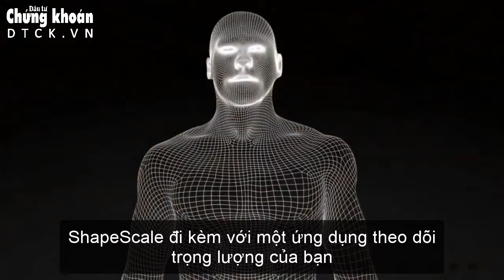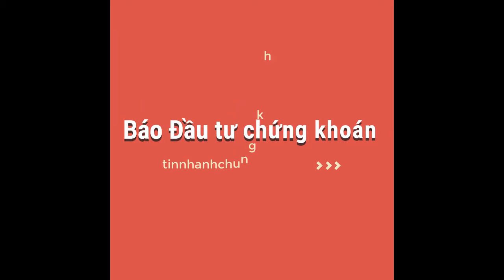Máy quét cơ thể 3D giúp bạn theo dõi vóc dáng hàng ngày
ShapeScale sẽ quét cơ thể 3D của bạn một cách chính xác và đồng bộ hóa nó với điện thoại thông minh iPhone hoặc Android của bạn, để bạn có thể theo dõi chỉ số vóc dáng của mình hàng ngày.